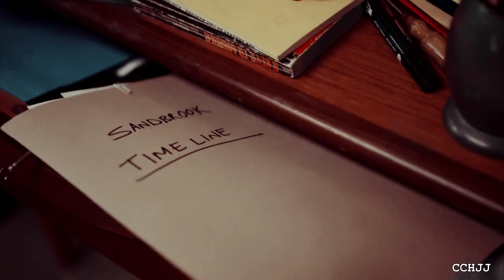Let Me Down Slowly // Alec Hardy [Broadchurch]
'' Ultimately, we're all alone. ''
*USE HEADPHONES ~1080p recommended*

Broadchurch is one of those shows I loved from the very first minute I saw it. When the last season came out my mum and I used to follow it every week on national television. Unfortanetly she passed away before the season ended and after that I never dared to finish it until a few years later. After I finished it I put it somewhere behind me and got stuck into other shows. Until I saw season 1 last week on television again and realized how great the show is. Alec is such an amazing complex carachter and my mum totally loved him. So in honour of the great memories I have from watching it with my mum and to the amazing charachter and portrait of David Tennant I had to make an edit of Alec and his Sandbrook case.
Hope you guys like it and I hope you can somehow feel the love I've put in it.
ps. kinda funny that Alec sings the song for an Alec video :')

• Coloring by  @LaurenMichellex
• Program: SV 14